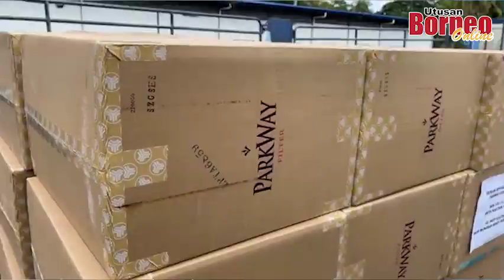Polis Marin Sarawak rampas rokok bernilai RM4.3 juta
Pasukan Polis Marin (PPM) Wilayah 5 merampas 575 kotak rokok pelbagai jenama dianggarkan bernilai kira-kira RM4.3 juta pada Selasa.
Komandernya, ACP Shamsol Kassim berkata anggotanya dari Unit Risik menerusi Op Kontraban menahan sebuah lori berdekatan simpang ke Gedong di Jalan Serian-Sri Aman sekitar pukul 5:50 pagi.